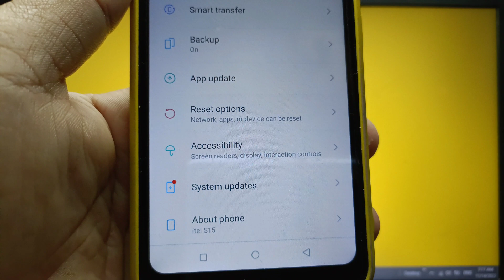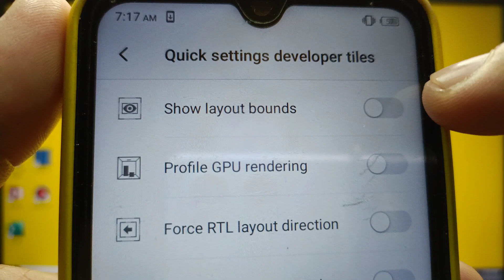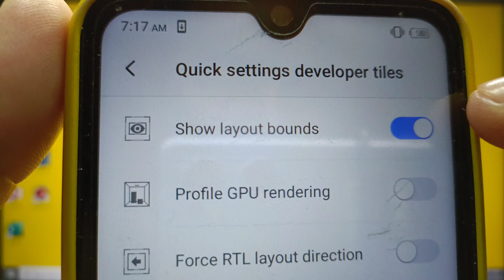How to show/hide layout bounds on itel S15 | Quick Settings Developer Tiles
Do you want to show or hide on itel S15 mobile phone.

Thanks...